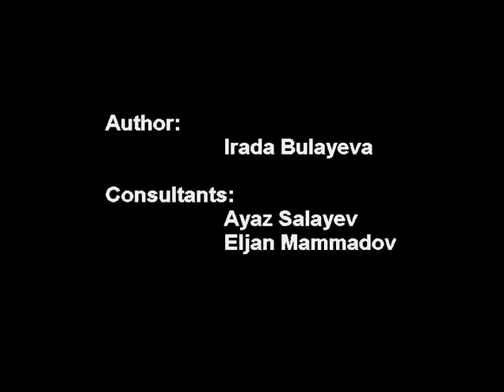Dialogue Through Film - "Salam Aleikum Caucasus"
Meskhetian Turks displaced from Georgia to Central Asia in 1944 remember three generations of exile.

Dialogue Through Film is a unique initiative bringing together young Armenians from Nagorny Karabakh and Azerbaijanis to make short films about the conflict that divides them.